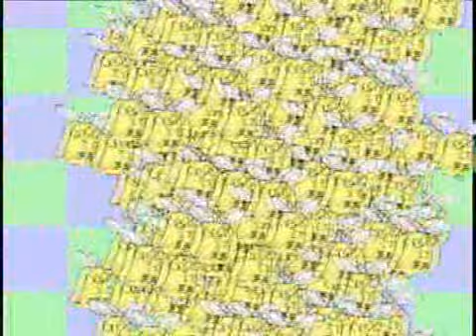【鏡音リン】ひよこかみなり【オリジナル】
# [VOCALOID][ORIGINAL] 「Hiyoko Kaminari」"Chick thunder" - Rin KAGAMINE #

※作者様コメント↓

ひよこなりんちゃんは、動力源が雷なのです。ロボっぽい動画を作ろうとしたのですが、実力がそこまで及ばなかったのです。
■マイリストなのです›mylist/3234823